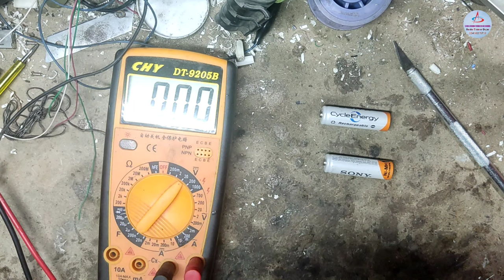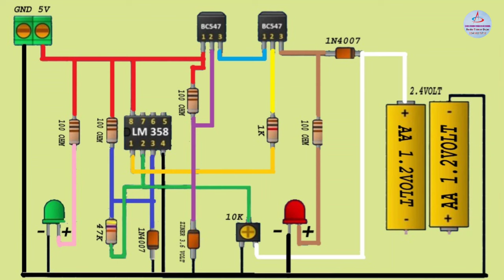2.4 volt atou cut charger ghar py bnana sikhen.Aa 2.4 volt auto cut circuit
Assalam-0-Alaikum
2.4 volt atou cut charger ghar py bnana sikhen
friends is video men men ap ko 2.4volt ka atou cut charger bnana sikhao ga jo k total homemade ho ga our buhat zeyada low of cost hoi ga chand parts se umeed karta ho k bazar se buhat zeyada kam price men khod se khud ki marzi ka teyar ho ga video ap ko inshaallah buhat pasand ay gi is video men men ne ap key ley buhat mehnt ki he bus ab ap ki sport ki nzrort he our is men ap ko meri jo bhi help chahy foran do ga inshallah
yeh charger battery full hony py khod band ho ga ga is i daiagram men ne a ko video men bhi dey di heour link bhi dey do ga
2.4 volt atou cut charger ghar py bnana sikhen
ya ap oper meeri bio men ja k blog ka link ya fb page ka link open kr k bhi is daigaram ka link hassel kr sakty he
2.4 volt atou cut charger ghar py bnana sikhen
2.4 volt atou cut charger ghar py bnana sikhen

2.4 volt atou cut charger ghar py bnana sikhen#2.4 atou cut battery charger#Aa 2.4 volt auto cut circuit#mrengineer Aa 2.4 volt auto cut circuit#samarexperiment halimtvone Kiyani's Lab

AA Battery Charger